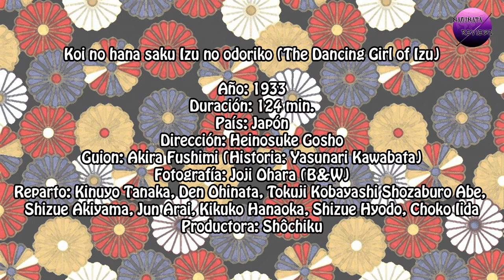Review Cine Mudo The Dancing Girl of Izu/恋 の 花 咲 く伊豆 の 踊 子/Kinuyo Tanaka And Den Ohinata Japón 1933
Un estudiante acompaña a unos cantantes y bailarines ambulantes, entre ellos esta Kaoru, de la cual se enamora.

Links para comprar el filme (1933) y su versión de 1974 (Con subtítulos en inglés)

Ficha Técnica:

Título: Koi no hana saku Izu no odoriko (The Dancing Girl of Izu)
Año: 1933
Duración: 124 min.
País: Japón
Dirección: Heinosuke Gosho
Guion: Akira Fushimi basándose en la novela homónima de Yasunari Kawabata
Fotografía: Joji Ohara (B&W)
Sonido: Es muda

Reparto:
Kinuyo Tanaka es Kaoru
Den Ohinata es Mizuhara, el estudiante
Tokuji Kobayashi es Eikichi, el hermano de Kaoru
Kinuko Wakamizu es Chiyoko, la esposa de Eikichi
Eiko Takamatsu es Otatsu
Shizue Hyodo es Yuriko
Arai Atsushi es Zenbei, el propietario de Yukawaro
Ryoichi Takeuchi, es Ryichi, el hijo de Zenbei
Reikichi Kawamaru es Kubota, el ingeniero
Ryotaro Mizushima es Tamura, un policia
Haruko Takeda es un monje
Takeshi Sakamoto es Hattori
Choko Lida es una Geisha
Kikuko Hanaoka es una Geisha
Shozaburo Abe es Cliente de las termas (Spa)
Kiyoshi Aono es Kisaku
Osamu Soga es un Barbero
Yasuko Kouzimi es la mujer del puerto

Productora: Shôchiku

* El director mezclo diversas historias del libro de Kawabata, para crear el filme

Música (Explicación):

Debido a que el filme en sus versiones de DVD etc, no incluye el sonido, la música/ost, no se pudo/puede escuchar, pero acá os dejo links, a las dos canciones principales.

«Izu no odoriko» («Odoriko no uta»)

Letra: Mikihiko Nagata (Era escritor (Esta en japonés usad traductor) y Matsutake Kamata
Composición: Shinpei Nakayama
Cantante: Fumiko “Yonie”Yatsuya y Asakusa Ichimaru

«Namida no wataridori»

Letra: Saijo Yasu
Composición: Sunichi Sasaki
Cantante: Chiyoko Kobayashi

Link en japonés a las cantantes: Usad Traductor

Link para Comprar el libro en español e inglés:

Film de Den Ohinata, que comento en el video, nombre correcto: Haha wo kowazuya

Se me olvido una versión del filme en el video la de 1960, si contais bien, digo 5
versiones posteriores a la de 1933, pero nombre 4

The Izu Dancer 1960 de Yoshiro Kawazu

Os dejo las otras 4 por si tenéis interes sólo año y director, el título es el mismo (The Izu Dancer):

Yoshitarō Nomura (1954)
Katsumi Nishikawa (1963)
Hideo Onchi (1966)
Katsumi Nishikawa (1974)

Finalmente, podéis comprar un doble cd (Más bien dos cd, en una misma caja), que incluye la
segunda canción y otras de la época aquí:

E-Mail/Correo Electrónico para saber más de este Film y todas las Críticas/Reviews (Cine, Dramas (Series) y Anime) que público: